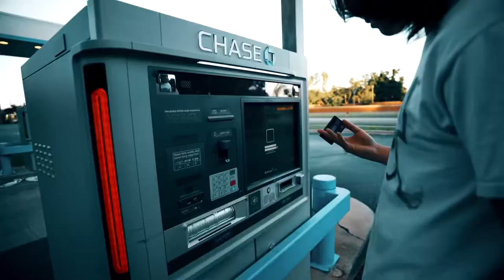Feeq - Rocket Science (Official Video) Feeq #4786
Shot by @ dr.darcell